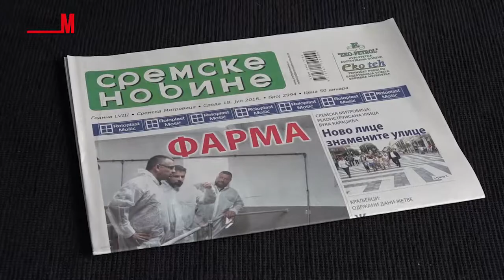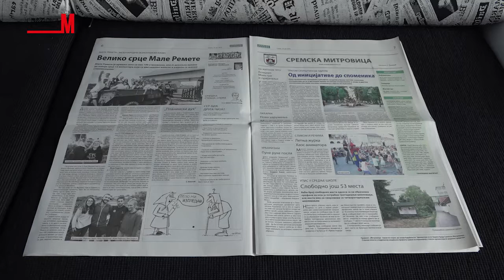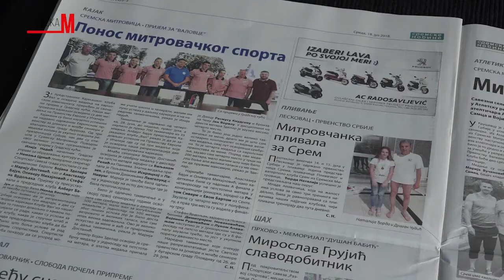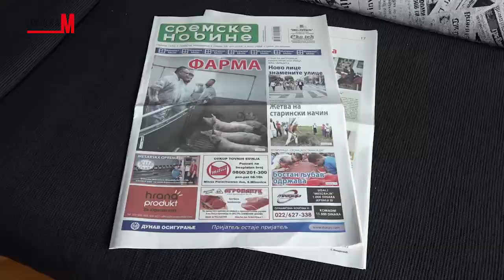Mitrovacke price 1807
Haos animatori su oduševili nas, a još više najmlađe. Uživajte u emisiji...